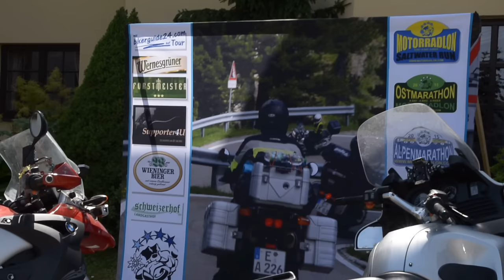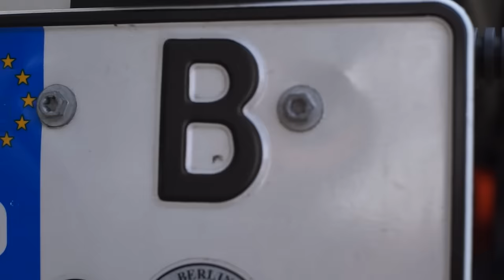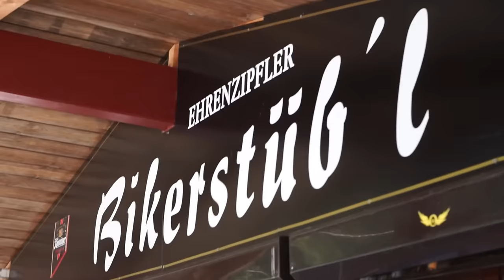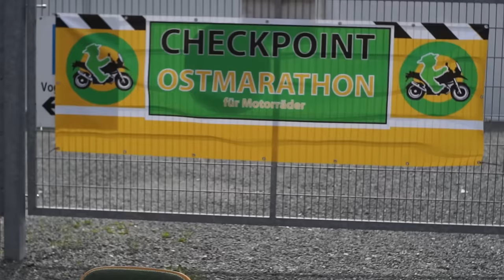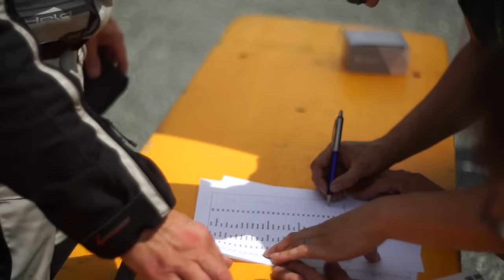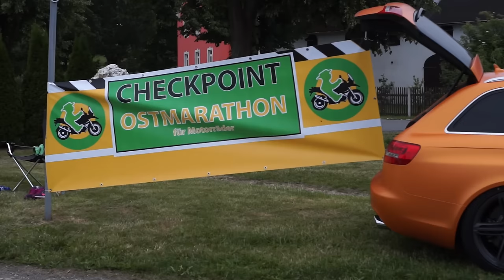Bikerguide24 Ostmarathon für Motorräder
organisiert und veranstaltet Motorradtouren im Vogtland, Erzgebirge und deutschland-/europa- und weltweit. Beim Ostmarathon ging es darum zielgenau 500, 600 oder 700km zu absolvieren und bestimmte Checkpoints anzufahren.

Bikerguide24.com
Motorradtouren & Reisen
Reise- und Tourenplanung
Harley - Touren
Event- & Messeplanung
Motorradzubehör & Service

Der Film ist ebenfalls am Stand von Bikerguide24 auf der Leipziger Motorradmesse zu sehen.

Kamera
Stefan Schmidt, Volker Schmidt

Schnitt
Stefan Schmidt